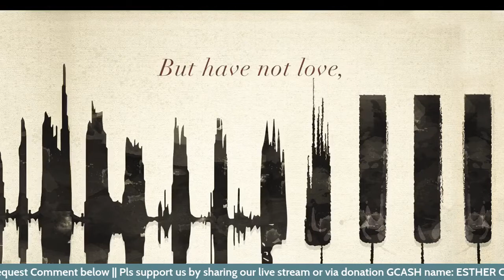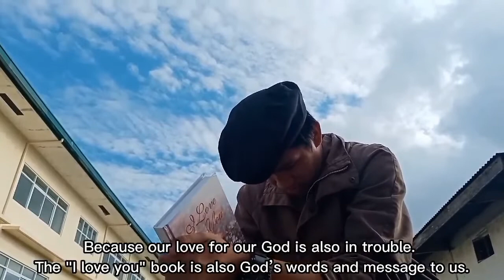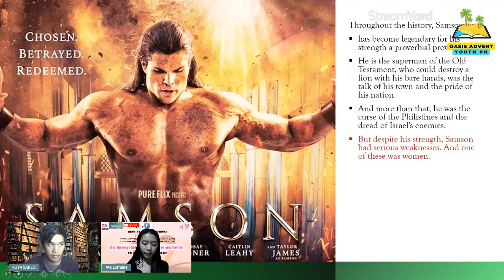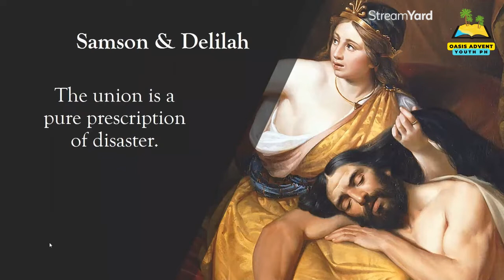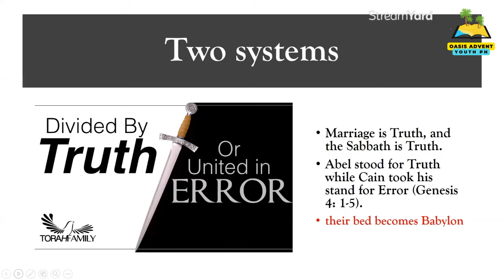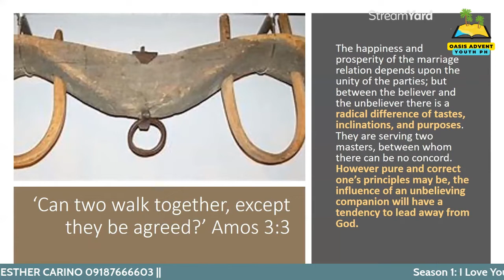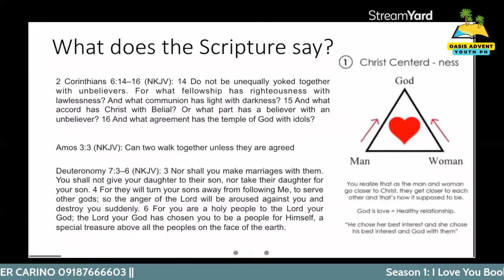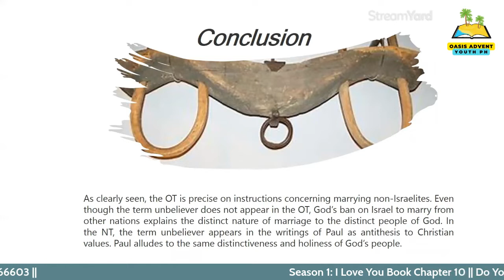EPISODE 14: THE INCOMPATIBLE COUPLE : SAMSON AND DELILAH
Are you in a relationship? Are you Single? Then this is for you!
We are going to talk about relationships and discuss how we will succeed and deepen our relationship despite challenges. Most importantly on how can we glorify God in our relationships?
Join us this Wednesday
We'll see you there!